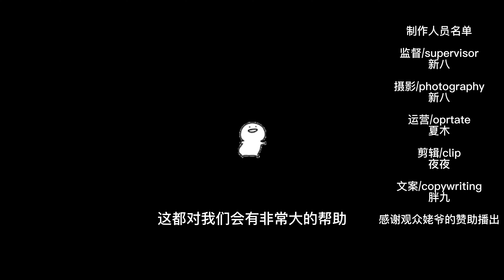动态测评 2023款长安欧尚Z6 IDD 下集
"长安欧尚Z6IDD# 性价比很高的舒适家用SUV
1.可以简单理解为深蓝S7廉价平替，S7偏运动，Z6IDD偏舒适家用
2.全系150公里纯电续航，性价比很高，如果静态8分动态可以给8.5
3.我们准备做购买推荐，从纯性价比角度来看这车可以给9分！